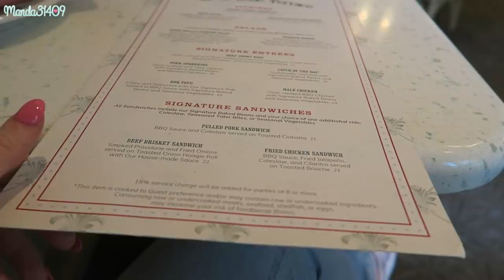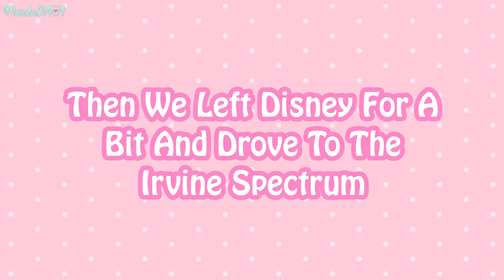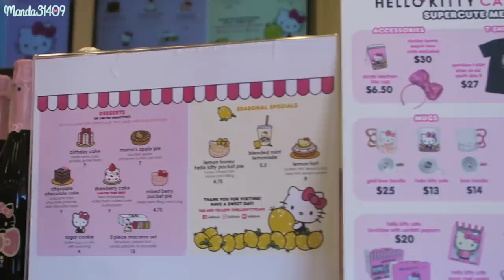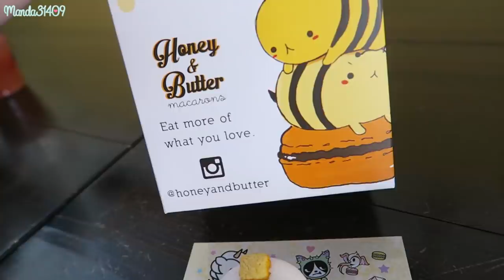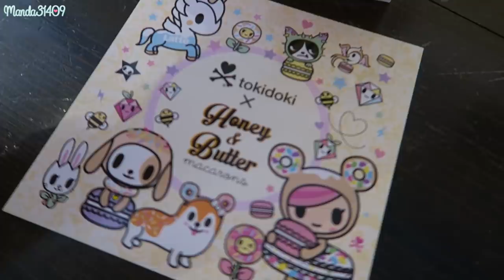Last Day In California!